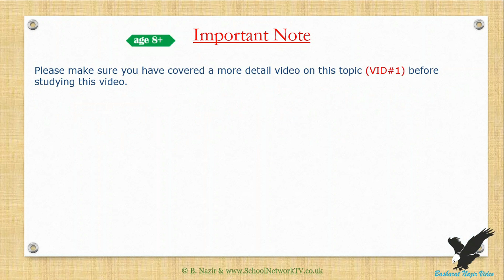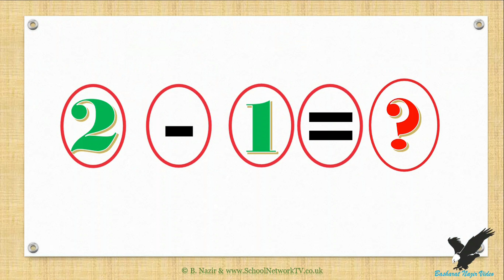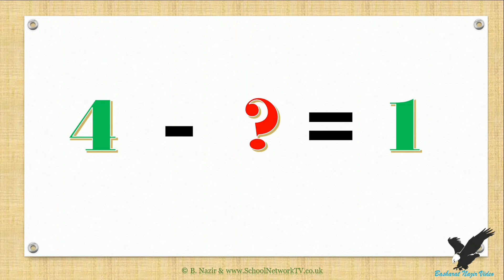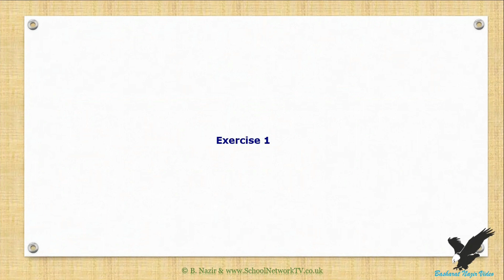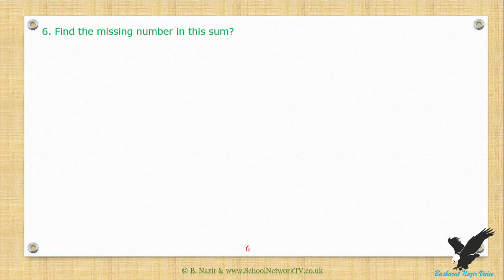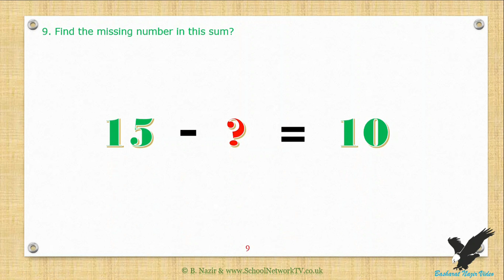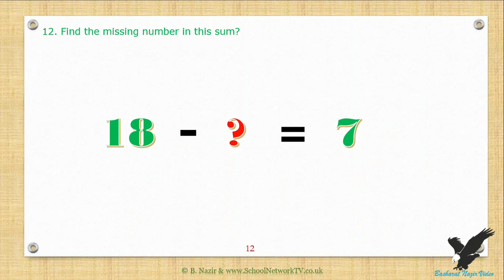VID624 Age;8 yrs+, Subtraction with one missing Number Part 24 Version 2